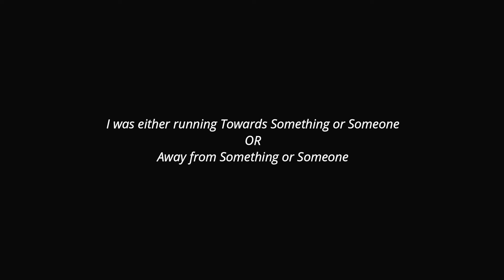TurningPoints MyInnerEngineering - Sadhguru - Isha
Official Social Profiles of Sadhguru Free Online Guided Yoga & Meditation by Sadhguru